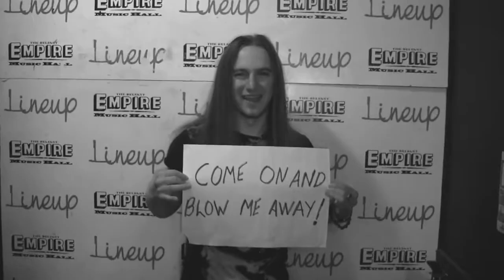Million Dollar Reload -Blow Me Away